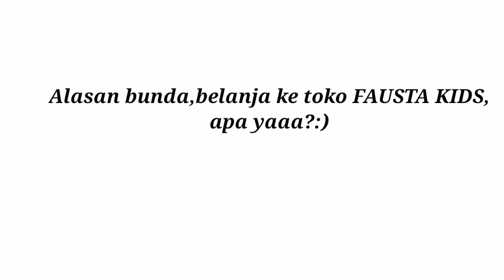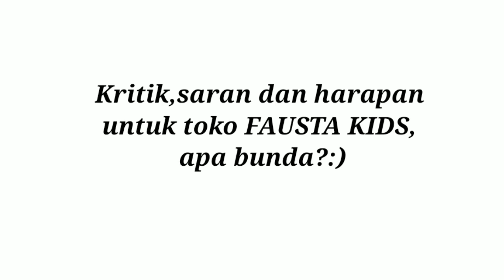(TESTIMONI LIVE) CUSTOMER FAUSTA KIDS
Terima kasih ya moms untuk testimoni,saran,kritik dan harapannya,agar FAUSTA KIDS bisa lebih baik lagi dalam memberikan produk berkwalitas,dan pelayanan yang memuaskan :)
Jika puas infokan ke teman..😊😍🤩
INGAT KEBUTUHAN BAYI, INGAT TOKO FAUSTA 😍😉🤩

  Ready 👇
*SEWA
*KREDIT HRG=CASH
*FREE ONGKIR
*BONUS SESUKANYA
*BISA BAYAR DI RUMAH

Order 👇
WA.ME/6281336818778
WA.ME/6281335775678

INGAT KEBUTUHAN BAYI,INGAT FAUSTA
Happy Shopping..ANAK SENANG ORGTUA TENANG 😍😍😍